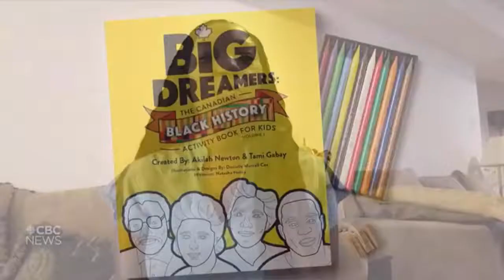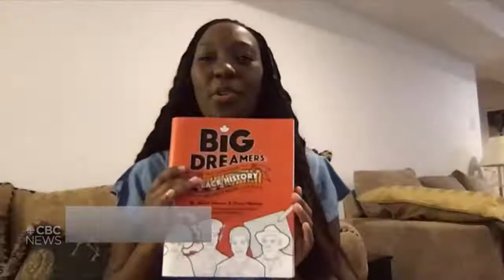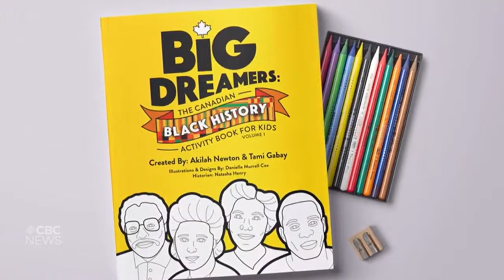IN THE NEWS - Akilah Newton on CBC - Our Montreal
Catherine Verdon-Diamond interviews Akilah Newton about Volume 2 of her book series "Big Dreamers: The Canadian Black History Activity Book for Kids".